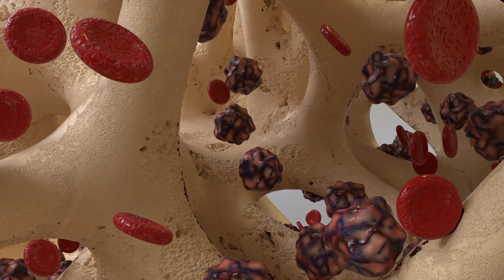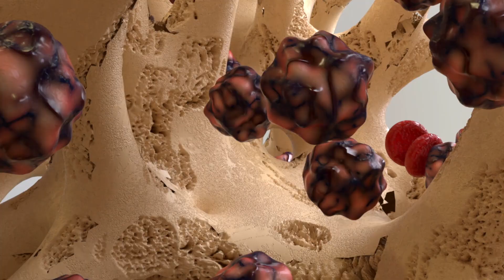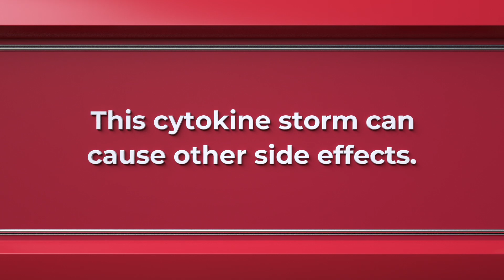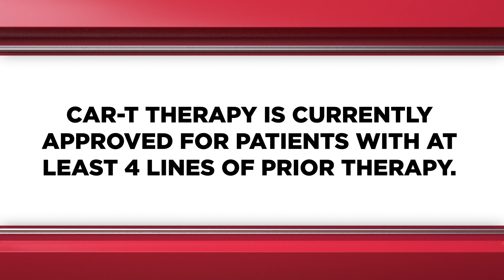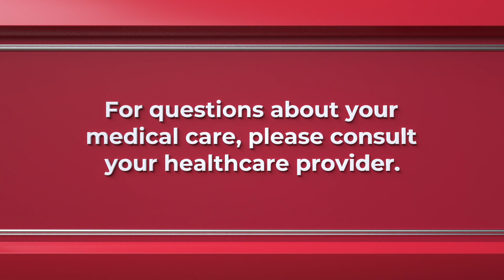Understanding CAR T Therapy: A Groundbreaking Approach to Myeloma Treatment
In this video, IMF Chairman of The Board Dr. Brian G.M. Durie and IMF Chief Medical Officer Joseph Mikhael, MD, along with other myeloma experts, discuss the importance of CAR T Therapy as an innovative and groundbreaking approach to the treatment of multiple myeloma.

Category
Nonprofits & Activism
License